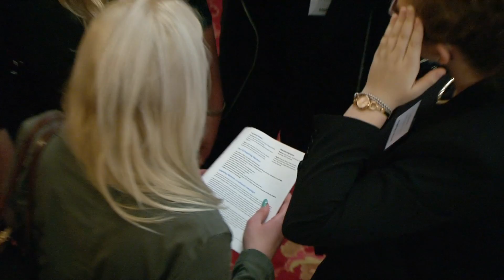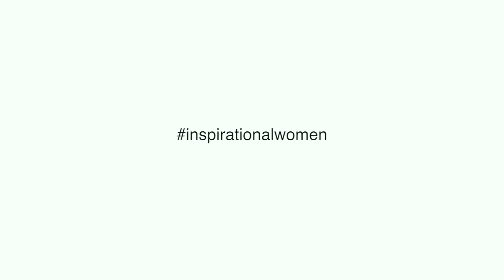Inspiring Women Launch with 10 amazing women and 100 inspired girls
Miriam González Durántez, Fiona Bruce, Athene Donald DBE, Thea Green, Bettany Hughes, Livia Firth, Carrie Longton, Carolyn McCall, Heather McGregor and  Barbara Stocking DBE